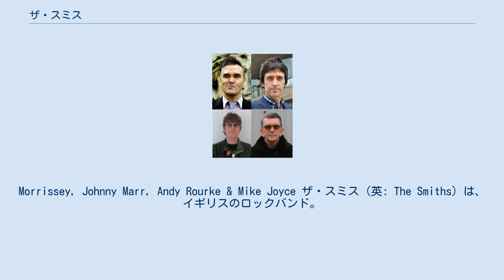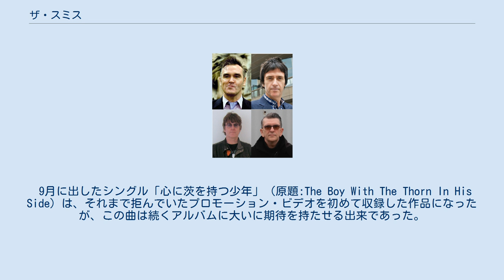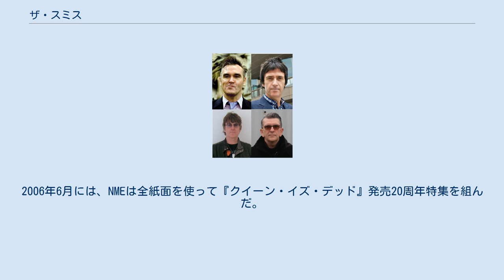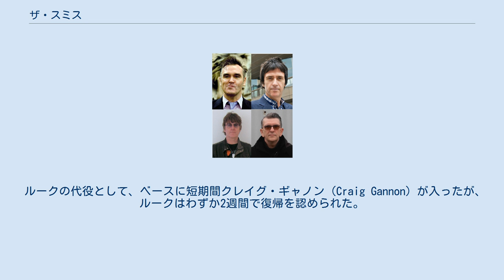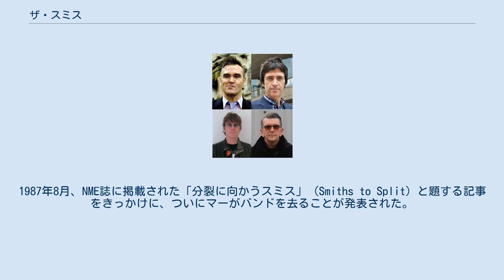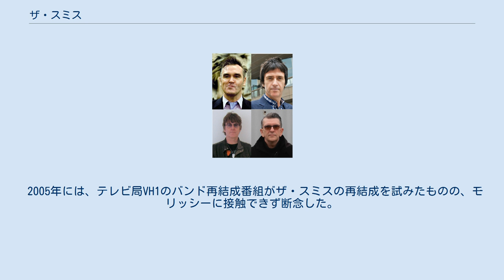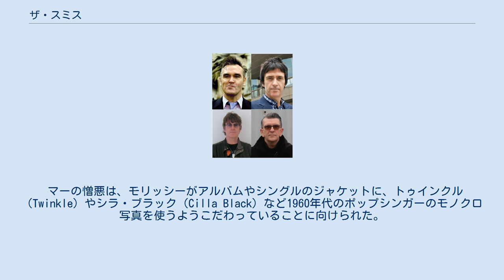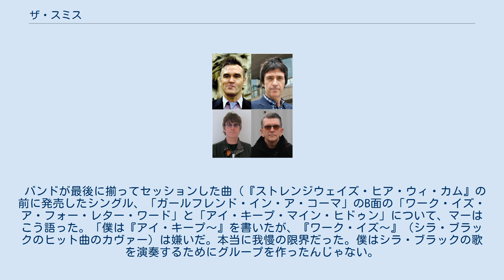ザ・スミス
インディー・ポップ・バンド
Morrissey, Johnny Marr, Andy Rourke & Mike Joyce ザ・スミス (英: The Smiths) は、イギリスのロックバンド。
1982年、マンチェスターにて結成。
インディーズ・レーベルの「ラフ・トレード」に所属し、4枚のスタジオ・アルバムを制作した後1987年9月に解散した。
メンバーは労働者階級出身。
 実質的な活動期間は5年程度と短く、国外ではさほどヒットしなかったものの、イギリスの若者には熱烈に支持された。
今日では1980年代イギリスの最も重要なロックバンドのひとつとして認知されている。
また、彼らの視点や音楽性は90年代を代表するブリットポップバンドや、世界の多くのオルタナティヴ・ロックバンド等多くのアーティストに影響を与えたとされる。
 アルバム『ミート・イズ・マーダー』ではボーカルのモリッシーが菜食主義を主張している。
 1982年始めに、マンチェスター在住の青年2人によって結成された。
モリッシー（本名スティーブン・パトリック・モリッシー）は、親と同居する定職のないライターで、アメリカのパンクバンド、ニューヨーク・ドールズのファンクラブを立ち上げ、会報を発行していた。
ジョニー・マーは、既にいくつかのバンドに参加したことのある腕の立つギタリスト且つ作曲家で、モリッシーの文章の読者でもあった。
 マーがモリッシーを誘い、モリッシーの綴る歌詞に曲をあてることでザ・スミスが始まった。
簡単なドラマーのオーディションを行い、マイク・ジョイスが加入した。
当初はデイル・ヒバートがベースを担当し、サウンド・エンジニアとして働くスタジオの施設と機材を貸してデモテープを作ったが、2回のライブの後、ベーシストはマーとかつてパリス・ヴァレンティノスというバンドを結成していたアンディ・ルークに代えられた。
 『ザ・スミス・ストーリー　心に茨を持つ少年』において、バンド名の由来とされる、モリッシーに影響を与えたザ・フォールのメンバー、マーク E.スミスの名前を引用したという説に対し彼らは否定をした。
 モリッシーは1984年のインタビューで「僕が（自分達のバンドをザ・スミスと呼ぶことに）決めた理由は、スミスは最もありふれた名前だからで、今は世界中の普通の人たちが顔を見せる時だと思うんだ」と述べている。
 彼らは、地元での評判を元にラフ・トレードと契約し、最初のシングル「ハンド・イン・グローヴ」を1983年5月13日にリリースした。
これがBBCラジオ第1のDJ、ジョン・ピールの目に留まり、彼の番組でプッシュされたものの、売れ行きは芳しくなかった。
続くシングル「ジス・チャーミング・マン」と「ホワット・ディファレンス・ダズ・イット・メイク?」は、UKシングルチャートの25位と12位に上昇。
ザ・スミスはしだいに注目を集め、実質3枚のシングルとライブのみの実績で、この年のNME誌の読者投票でブライテストホープ（最優秀新人）に選ばれた。
 1984年2月に、バンドは長らく待たれていたデビュー・アルバム『ザ・スミス』を発表する 。
すでに支持層は厚く、このアルバムはUKチャートの2位に達する成功を収めた。
 アルバムのリリース直後、モリッシーの長年のアイドルであった1960年代の女性歌手サンディ・ショウが「ハンド・イン・グローヴ」をマー、ルーク、ジョイスをバックにレコーディングした。
このヒット・シングルで、ザ・スミスはBBCテレビの生放送音楽番組「トップ・オブ・ザ・ポップス」で裸足で演奏した。
 1984年は、アルバムのアウトテイクとなったシングル「ヘヴン・ノウズ」、そして「ウィリアム」を発表した年でもあった。
この年末、コンピレーション・アルバム『ハットフル・オブ・ホロウ』がリリースされ、好評をもって迎えられた。
 翌1985年2月11日、セカンド・アルバム『ミート・イズ・マーダー』が発売された。
『ミート・イズ・マーダー』は結局、コンピレーションアルバムを除けばザ・スミス唯一のUKチャート1位に輝いたアルバムとなった。
 アルバムの内容が前作以上に政治的だったように、モリッシーのインタビューも政治的な発言が増えより、論議を起こした。
 続くシングル「シェークスピアズ・シスター」（ミート・イズ・マーダー未収録）は...